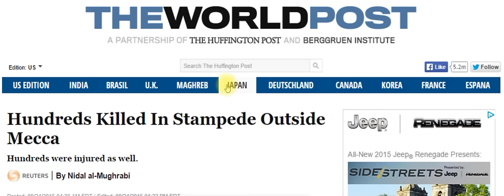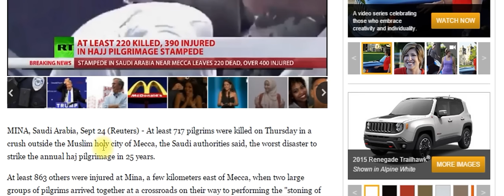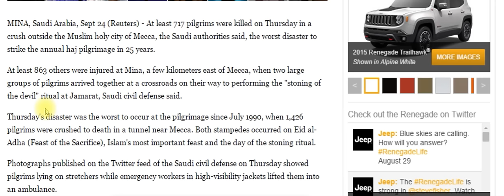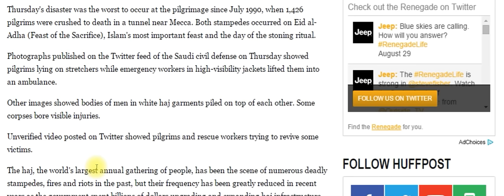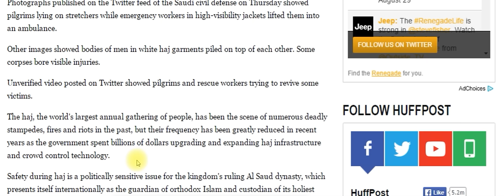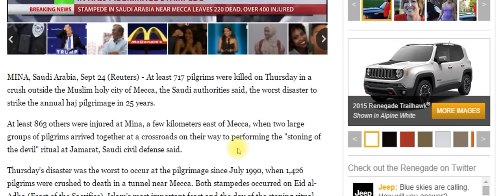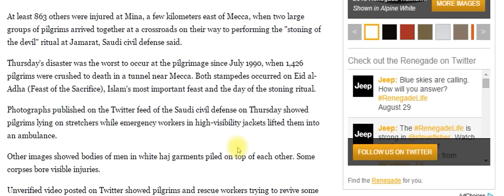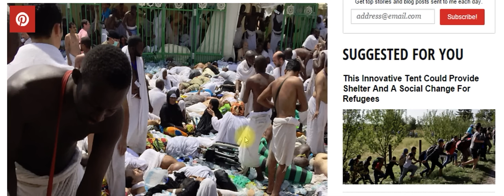Muslim Stampede Kills 700+: Is Islam False?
MINA, Saudi Arabia, Sept 24 (Reuters) - At least 717 pilgrims were killed on Thursday in a crush outside the Muslim holy city of Mecca, the Saudi authorities said, the worst disaster to strike the annual haj pilgrimage in 25 years.

At least 863 others were injured at Mina, a few kilometers east of Mecca, when two large groups of pilgrims arrived together at a crossroads on their way to performing the "stoning of the devil" ritual at Jamarat, Saudi civil defense said.

If Allah is truly God, why do Muslims kill each other for their own safety?